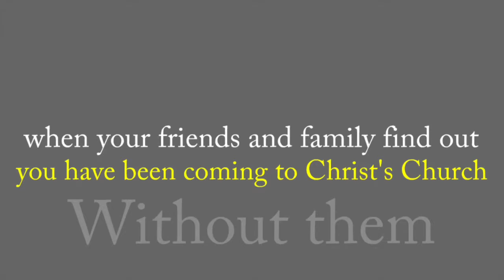9:00 The Power of Passion How Bad Do You Want It?